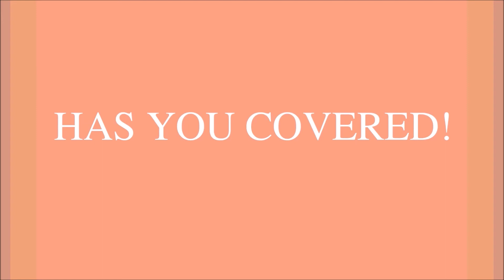Big Sugar Bakeshop Fall/Halloween 2021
Discover our Halloween and fall specials for 2021. and view our seasonal menu and order online via Tock or and food delivery app today!

We are located in Studio City Los Angeles and Downtown Los Angeles.